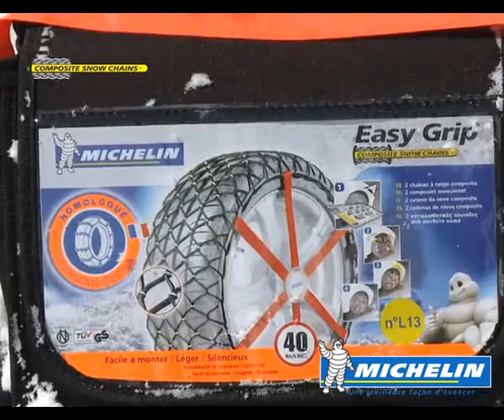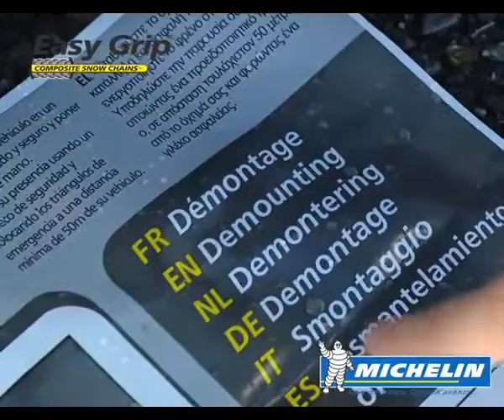Chaussettes neige Easy Grip Michelin, nouvelle génération de chaine neige textile composite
Présentation de la chaine neige Michelin Easygrip

- Tension & démontage automatique
- Montage intuitif comme une chaussette
- Adhérence maximale sur neige et glace
- Structure renforcée pour une haute endurance
- Système Night Vision Security

Vendues par paires, elles peuvent convenir à plusieurs tailles de pneus.